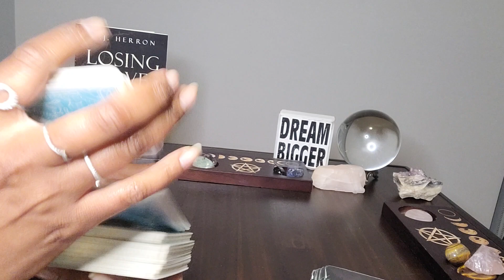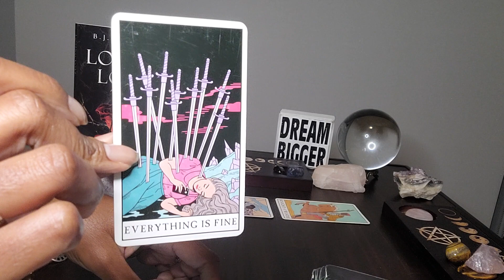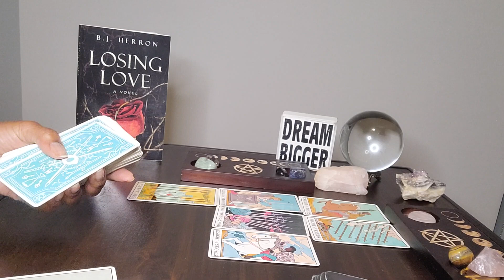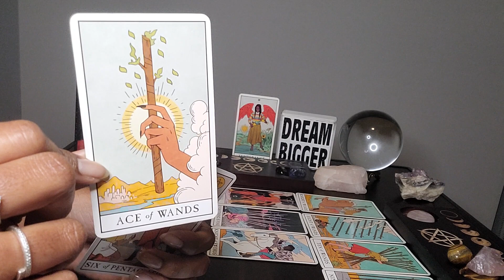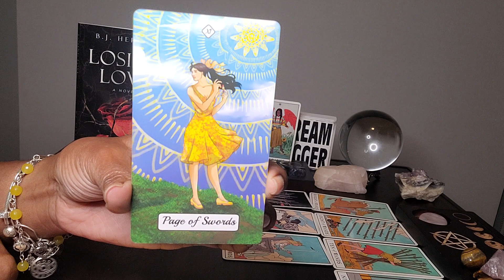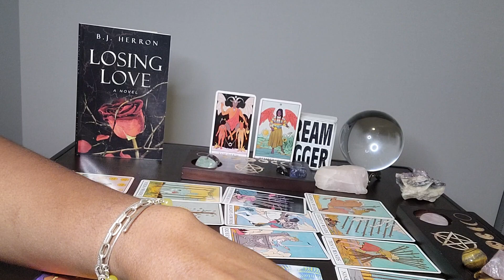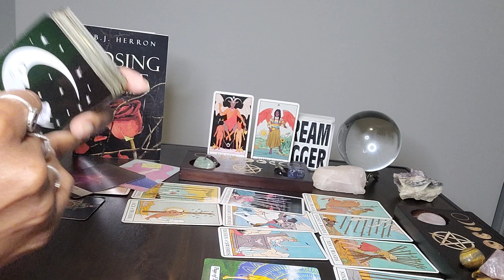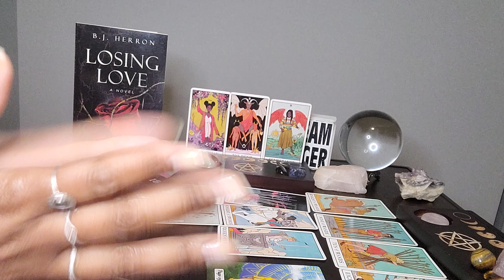Gemini: PURGE & #18: Purging the pettiness! Here's things 2 consider when they push UR buttons!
Table Book:  LOSING LOVE by B.J. Herron

Is your Soul Tied to a Demon or a Demonic Past?  Have you contracted a Sexually Transmitted Demon?  Here's a video we recorded earlier this year to help it make sense.

The 1st Quarter Moon in Scorpio is going to help you dig deep until all unhealthy and wounded energies are brought to the surface for RELEASE and TRANSFORMATION. Its time to PURGE!

Metaphysical:  "A Demon or evil spirits are conditions of the mind, or states of consciousness, that have been developed because the creative power of man has been used in an unwise or n ignorant way.  If in thought or word you are using your creative power in an ignorant way, you are bringing forth an ego or a personality of like character."  - Charles Fillmore